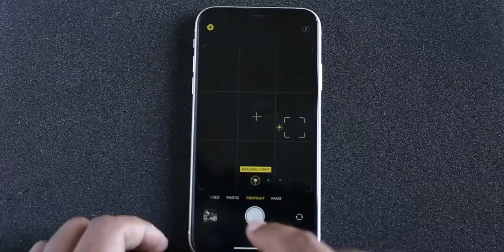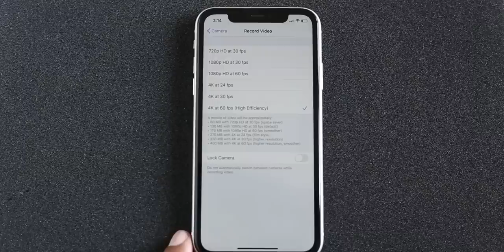ചില പോരായ്മകൾ ഉണ്ടെങ്കിലും അടിപൊളി ക്യാമറ ഫോൺ / iPhone 11 Camera review Malayalam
അടിപൊളി   ക്യാമറ ഫോൺ  iPhone 11 camera test Malayalam

iPhone 11 camera test Malayalam
iPhone 11 camera review Malayalam
iPhone 11 video quality Malayalam
iPhone 11 video quality test